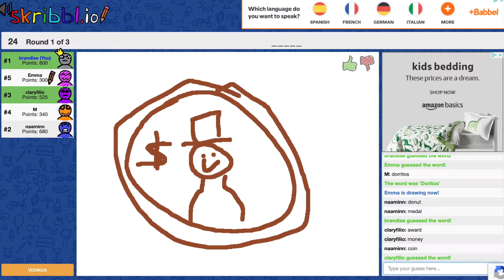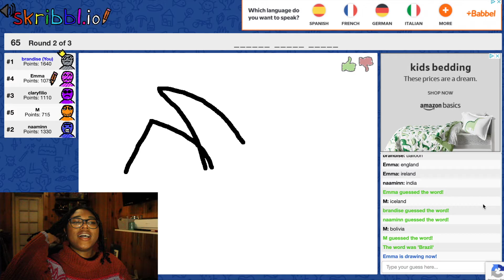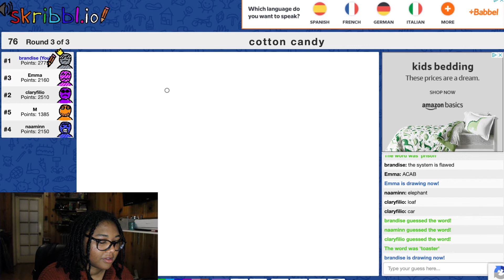Candid Culture: Playing Skibbl.io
In this episode of Candid Culture, Brandise and friends play some rounds of Skribbl.io!